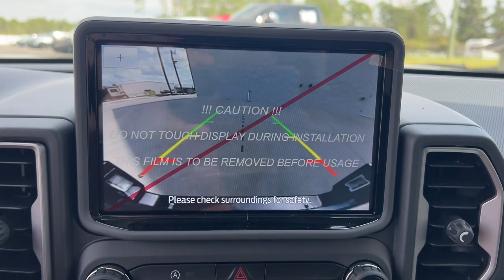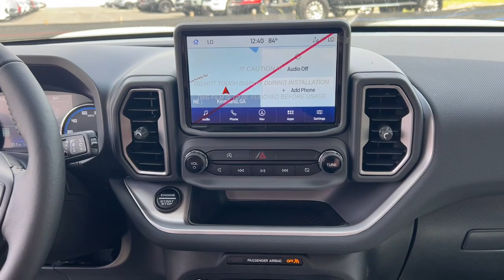2023 Ford Bronco Sport Jacksonville, Orange Park, Gainesville, Ocala, Kingsland GA PRD14223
Cactus New 2023 Ford Bronco Sport Outer Banks available in Kingsland, Georgia at Murray Ford of Kingsland. Servicing the Jacksonville, Orange Park, Gainesville, Ocala, Lake City, FL area.